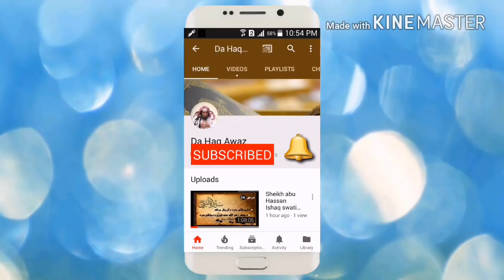Da Hajj Awo Da Omre Tareka Dars 4 | د حج او د عمری احکام - درس 4 | Sheikh Abo Hassan | Da Haq Awaz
Pashto bayanat,
Mohastar Bayanat,
abu hassan,
pashto bayan,
da hajj tareka,
da hajj awo da omre tareka,
da sheikh abo hassan darsona da hajj awo da omre pa bara ke,